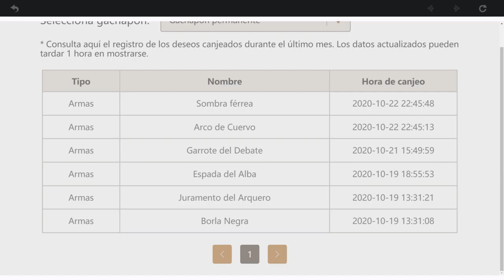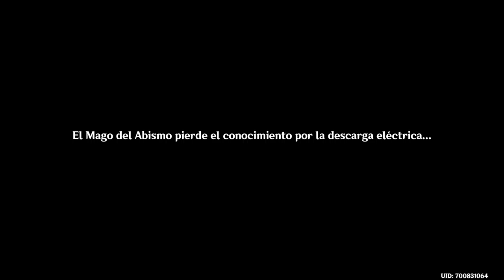Genshin Impact (#49) - El Libro De Lisa